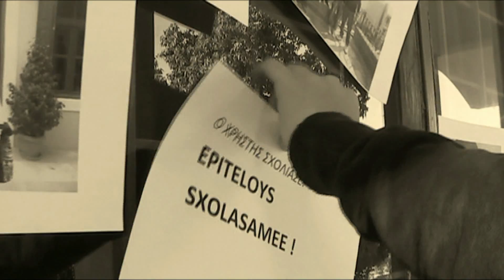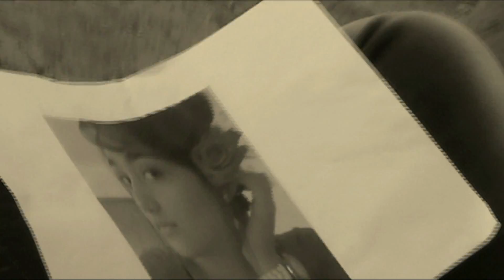XRYSAYGH IWANNA TELIKH